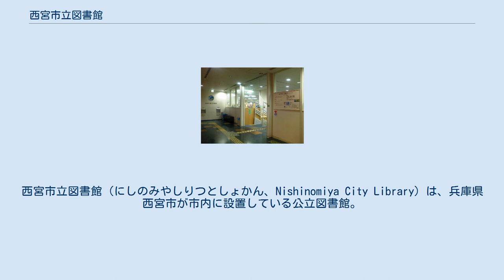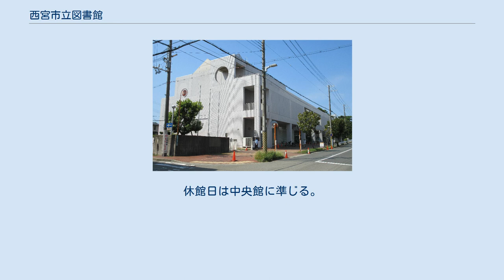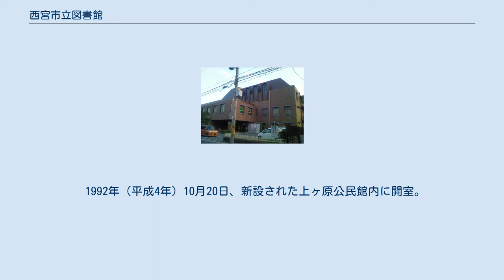西宮市立図書館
西宮市立図書館（にしのみやしりつとしょかん、Nishinomiya City Library）は、兵庫県西宮市が市内に設置している公立図書館。
西宮市教育文化センター内の西宮市立中央図書館を本館とし、他に3館7分室が置かれている。
 西宮市は小中学校での読書教育にも力を入れており、図書館での図書館お仕事体験、おはなし会、かるた大会や学校への図書貸出、図書館見学、学校訪問、学校図書委員と図書館司書との交流など学校図書館と市立各図書館との連携も密に行われている。
1991年（平成3年）より阪神地区公共図書館協議会の相互協力を実施し、1994年（平成6年）からは阪神間7市1町の公共図書館間の図書搬送システムを開始している。
 西宮市立中央図書館（にしのみやしりつちゅうおうとしょかん）は、4館7分室で構成される西宮市立図書館の本館に当たる図書館である。
1985年（昭和60年）7月10日、夙川のほとりに新築された教育文化センター内に移転開館した。
郷土資料、特に灘五郷の清酒や西宮神社の祭神であるえびす神に関する文献・資料を重点的に収集しているのが特徴で、開館当初から視聴覚資料の充実を図っている。
秋山コレクション（明治、大正、昭和の雑誌創刊号コレクション）などに特色があり、一例として『暮しの手帖』を1946年（昭和21年）の創刊号から全号所蔵している。
 図書館部分は教育文化センター1階に開架室を設けており、書庫は地下1階に設置されている。
センターの建築概要およびフロアの構成は、西宮市教育文化センター#施設概要を参照。
 中央図書館の前身に当たる初代の西宮市立図書館は、1928年（昭和3年）9月に市内の酒造業白鹿当主、辰馬吉左衛門からの寄付を受けて西宮市役所本庁舎の南隣（西宮市六湛寺町86番地）に開館した。
スパニッシュコロニアル方式、鉄筋コンクリート造の建造物で、開館2年目の1929年（昭和4年）からは館外貸出を開始。
1949年（昭和24年）には翌1950年（昭和25年）の図書館法施行に先駆けて蔵書の貸し出しを無料化した。
 初代本館は老朽化し手狭になったため、市内の川添町に竣工した西宮市教育文化センターに中央図書館として移転開館することになり、1985年（昭和60年）3月末に閉館した。
旧本館は閉館後に解体され、跡地には西宮市民会館が建てられている。
 1958年（昭和33年）、図書館創設30周年記念の一環として移動図書館専用車「いずみ号」を購入。
1966年（昭和41年）には「いずみ号」2号車が加わり2両体制となった。
 当初はグループ貸出による配本を行っていたが、登録グループが増えたことと交通事情の悪化から「グループ内個人貸出し」、1976年（昭和51年）からは「世帯貸出し」、1979年（昭和54年）からは「個人貸出」が行われるようになる。
その後、市内北部でも分室、分館の整備が進んだことから2008年（平成20年）、阪神地区公共図書館協議会に参加する8市町では伊丹市、尼崎市、芦屋市に続いて4番目に移動図書館サービスを廃止した。
 西宮市内には中央館の他に、地域拠点館（分館）3館と7分室が設置されている。
 西宮市立北部図書館（にしのみやしりつほくぶとしょかん）は、1990年（平成2年）11月13日に塩瀬センターの2階で開館した。
 塩瀬センターは20世紀末から西宮名塩ニュータウンなどの大規模な宅地開発により人口が増加した市北部（旧有馬郡塩瀬村・山口村）地域の拠点として設置された市役所支所、公民館、図書館、児童センターの複合施設である。
組織上は北口図書館の配下に設置された「北部図書館チーム」が運営に当たっており、同じく塩瀬センターの4階にある児童センターとも連携が図られている。
 休館日は中央図書館に準じるが、開館時間は午前9時30分 - 午後6時で固定されている。
 JR西日本福知山線・西宮名塩駅下車すぐ、国道176号沿い。
 西宮市立鳴尾図書館（にしのみやしりつなるおとしょかん）は1998年5月26日に市南東部の鳴尾地域（旧武庫郡鳴尾村）をカバーする拠点館として開設された。
組織上は中央図書館の配下に設置された「鳴尾図書館チーム」が運営を担当している。
中央図書館や他の地域拠点2館と異なり複合型ではない図書館単独の施設で、館内の装飾には1985年（昭和60年）に閉館した旧本館で使用されていたステンドグラスが転用されている。
 1978年（昭和53年）に浜甲子園団地内の公団事務所跡に地...